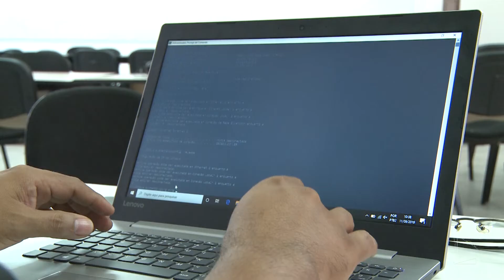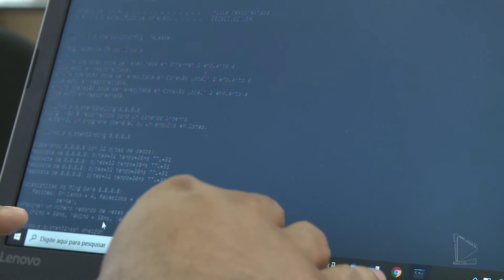Jornal da Manhã - 03/10/2019 (Bloco III)